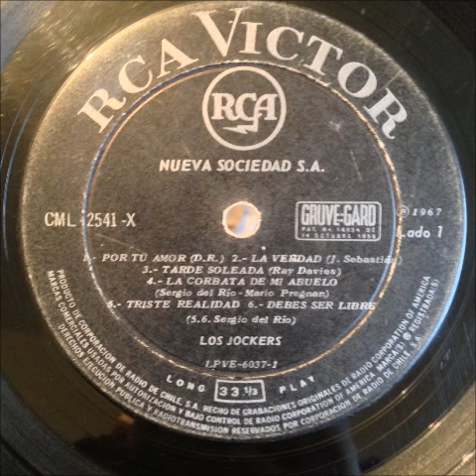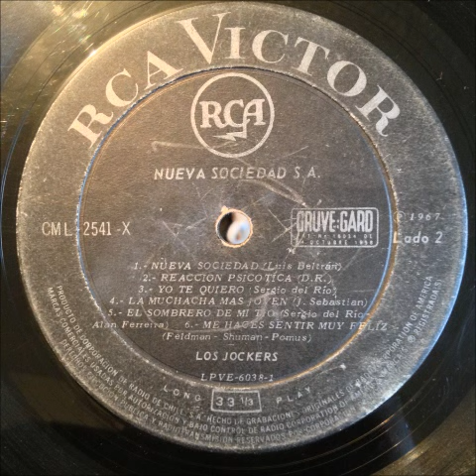Los Jockers La Verdad